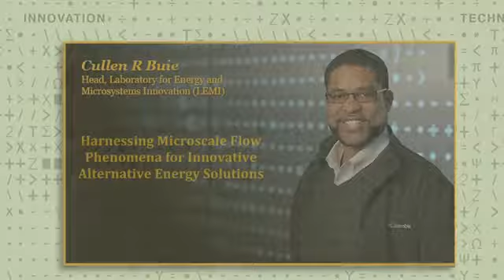Harnessing Microscale Flow Phenomena for Innovative Alternative Energy Solutions